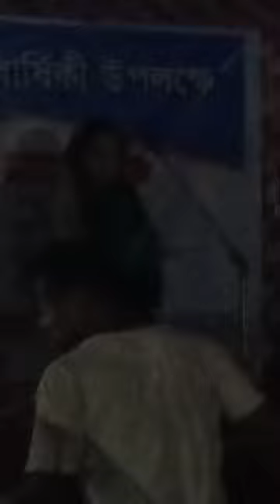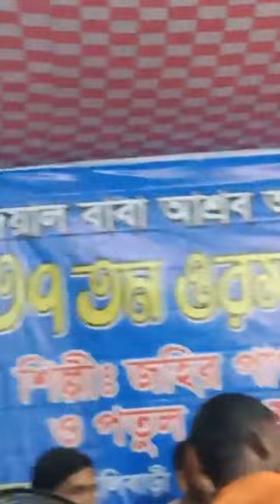Jahir Pagla & Putul Dewan।। Jari Gan । Any Event Kuri। জহির পাগলা ও পুতুল দেওয়ান।। Flok Music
Any Event Kuri is the best of video page this source is very important.

বাংলাদেশের সকল ধরনের অনুষ্ঠান পাওয়া যায়।

অনুষ্ঠানে উপস্থিতঃ

Md. Jakir Hossain, MP
Collector Kurigram